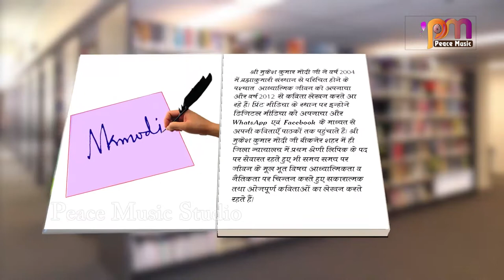EP 07 Kavita By Mukesh Modi | Sabse pyar nibhao